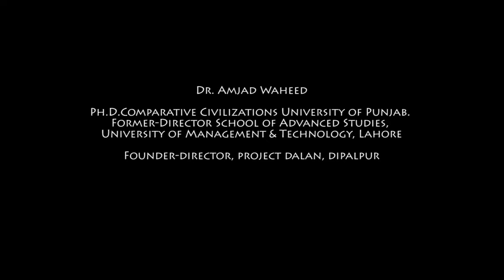25/1 | مولانا محمد ادریس کاندھلوی | Maulana Idris Kandhlawi & Study of the Quran | Dr. Amjad Waheed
25/1 | مولانا محمد ادریس کاندھلوی | Maulana Idris Kandhlawi (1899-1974) & Study of the Quran | Dr. Amjad Waheed ڈاکٹر امجد وحید

محقیقینِ قرآن
مولانا محمد ادریس کاندھلویؒ

He introduces himself as "Hafiz Muhammad Idris ibn Maulana Hafiz Muhammad Ismail Kandhlawi, Siddiqi by nasab (lineage), Hanafi by madhhab (school of jurisprudence), and Chishti by mashrab (spiritual disposition).  As per the family tradition, Idris memorized the Qur'an, completing it with his father at the age of nine in Kandhla, Bhopal. After Idris completed hifz (memorization) of the Qur'an, his father entrusted him to Ashraf Ali Thanawi for religious education at Khanqah Imdadiyah Ashrafiyah in Thana Bhawan. Idris spent the majority of his life in the service of institutions of Islamic learning. At Jamia Ashrafia Lahore he served as Shaykh al-Hadith wa-at-Tafsir and taught Sahih al-Bukhari, Jami at-Tirmidhi, and Tafsir al-Baydawi. Notable among his written works are Ma'ariful Qur'an, a tafsir of the Qur'an, Siratul Mustafa, a sirah (biography) of the Islamic prophet Muhammad, and at-Ta'liq as-Sabih, an Arabic sharh (commentary) on the hadith collection Mishkat al-Masabih.

Dr. Amjad Waheed | Ph.D. Comparative Civilizations University of Punjab; Former-Director School of Advanced Studies, University of Management & Technology (UMT), Lahore; Director, Project Dalan, Dipalpur.

This is the online recording of the twenty fifth (final) session (Part 1), and the third session of The Study of the Quran series, of the Ramzan Program at Hast o Neest Institute of Traditional Studies & Arts, 2021.

Online Ramzan Program 2021
Hast o Neest Institute of Traditional Studies & Arts